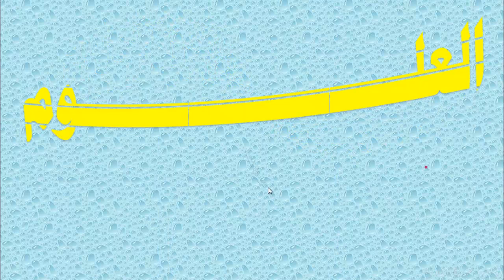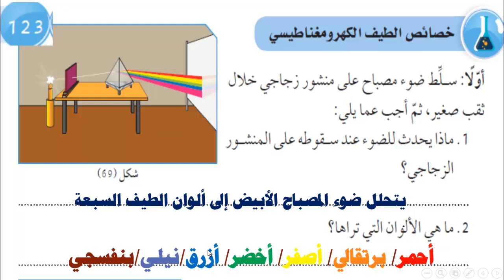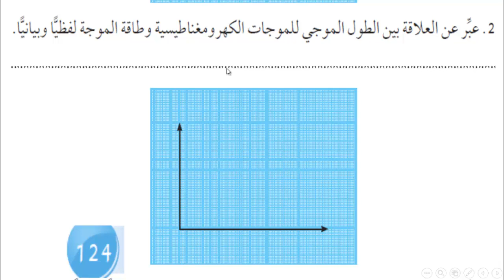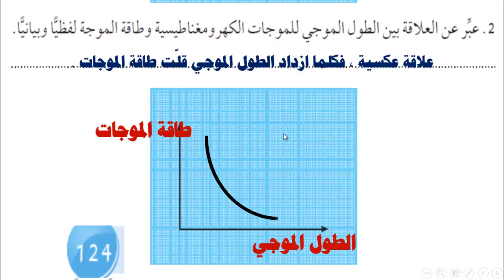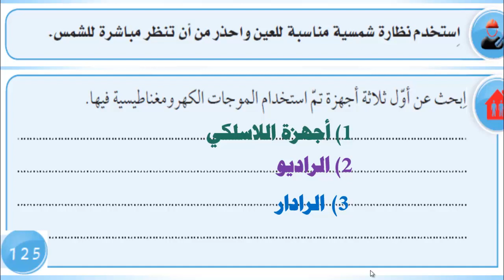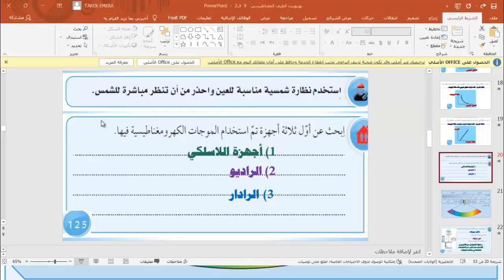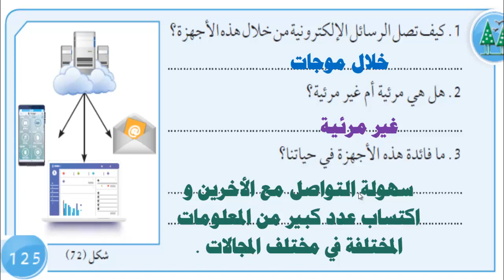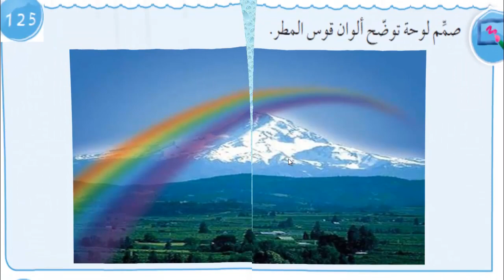الصف التاسع مادة العلوم ف2 الدرس الرابع عشر خصائص الطيف الكهرومغناطيسي